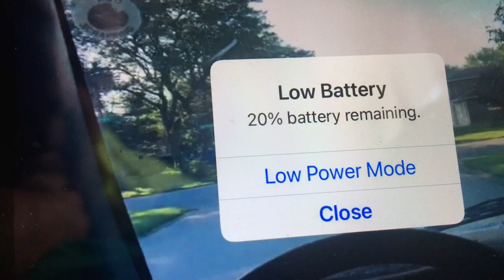SCRAPS COLLECTING HOARDER TYPE ACTION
I’ll just admit it I’m a hoarder
of all types of junk